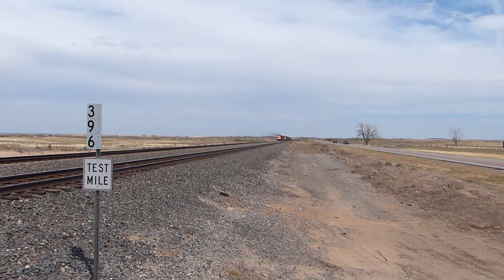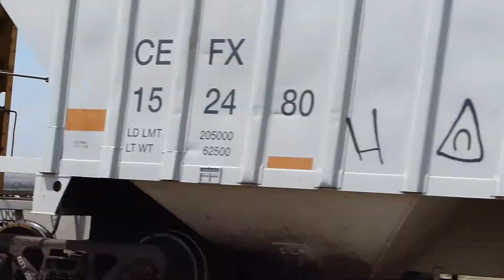Watching trains in the USA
Somewhere between Dodge City, Kansas and Amarillo, Texas and passing through Oklahoma, we found this quiet spot to take a rest from driving